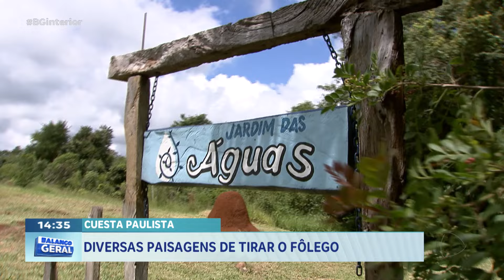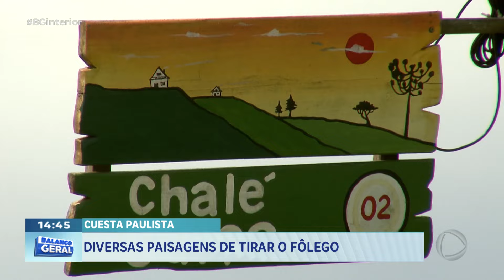Cuesta Paulista: Diversas paisagens de tirar o fôlego